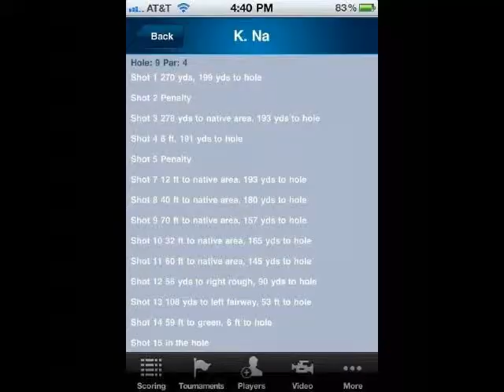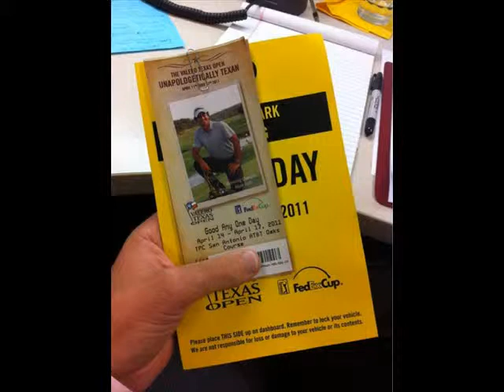The Favorite of Golfer Pictures 196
The Top of Golfing Pictures of the day 196